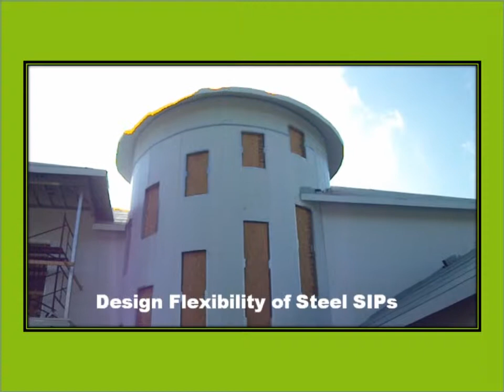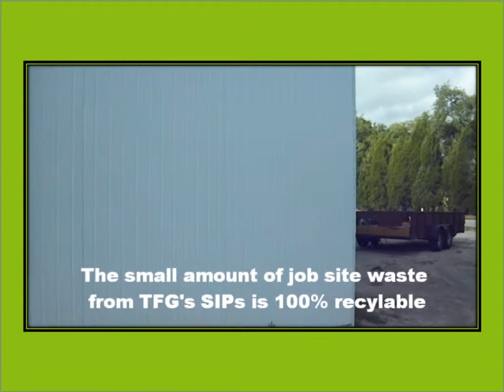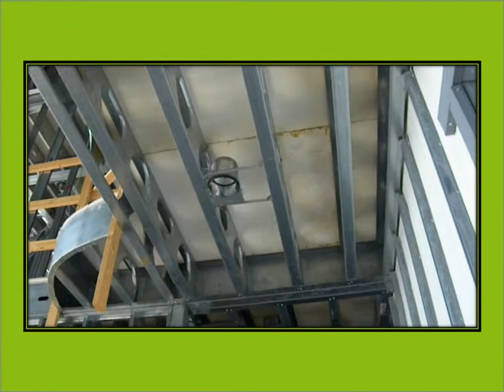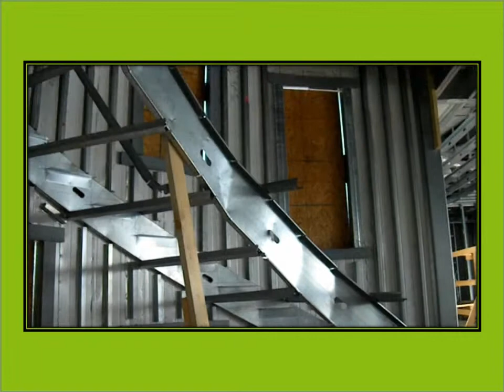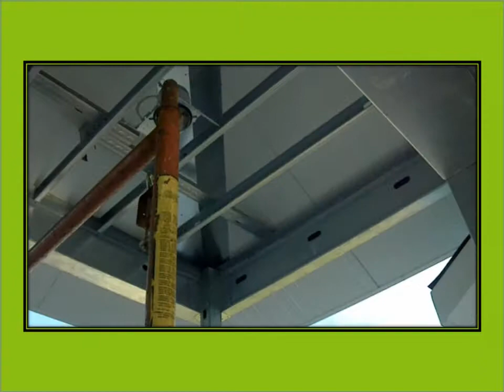Custom Home - Odessa, Florida